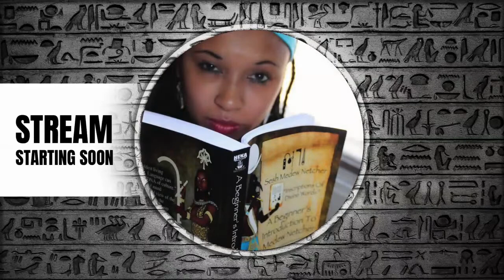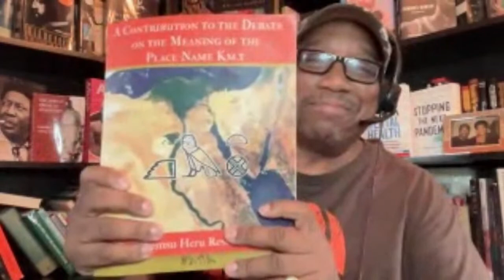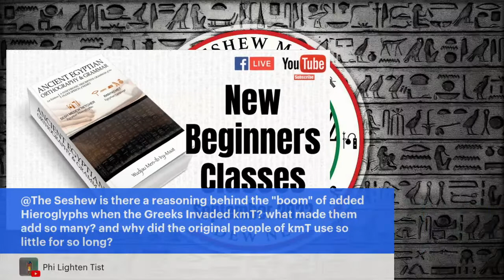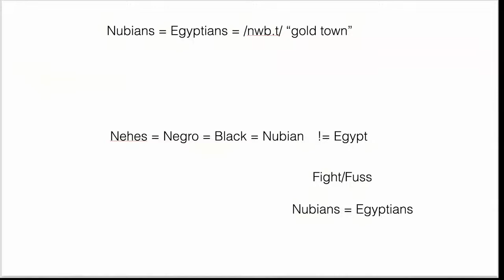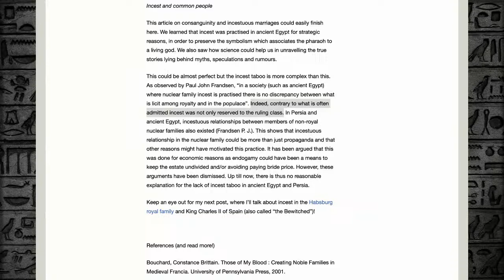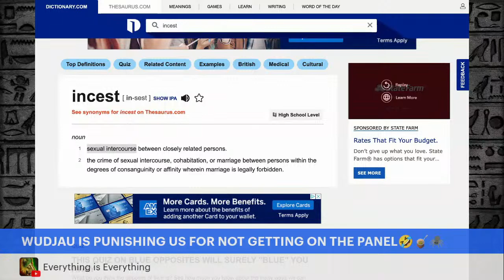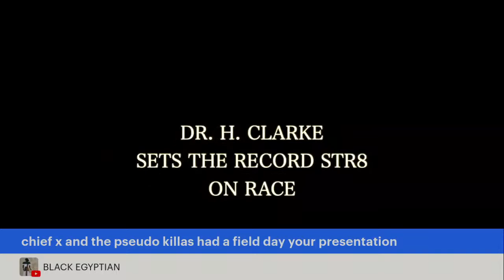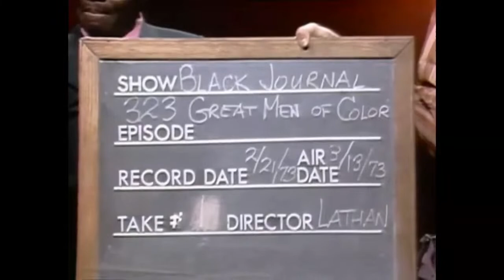Ancient Egyptian Language - Beginner Classes September 2022 - Primer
HIGHLIGHT: